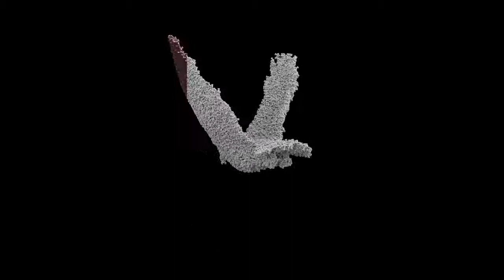VFX Demo reel 2018 - Yvon Wong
My VFX Final Project. Done in "CICE, La escuela profesional de nuevas tecnologías".

- Animated eagle: Asim3d

- Hammer: Huirman

- Adjustable spanner/wrench: CGWorker

- Pliers: Francesco Coldesina

- Stone block: MGD Films

All other objects modelled by me.